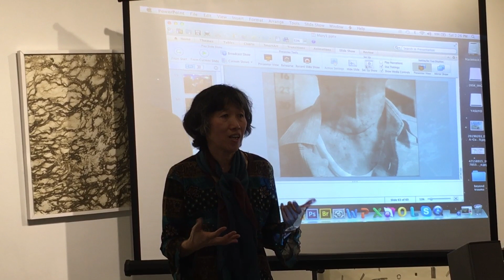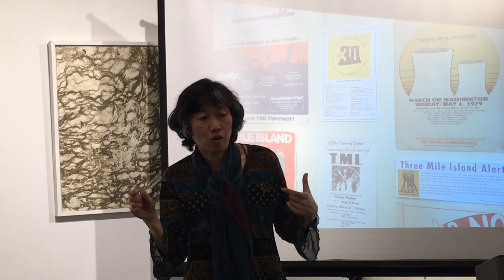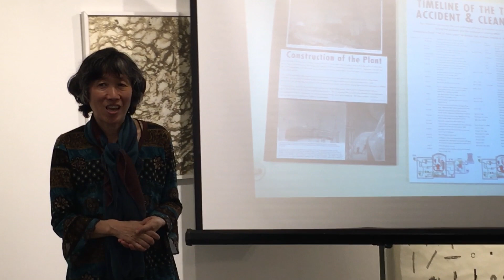If the wind blows: In commemoration of the 40 Year Anniversary of Three Mile Island 1/5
Closing event for the exhibition "If the wind blows: In commemoration of the 40 Year Anniversary of Three Mile Island"
Part 1/5: Yasuyo Tanaka